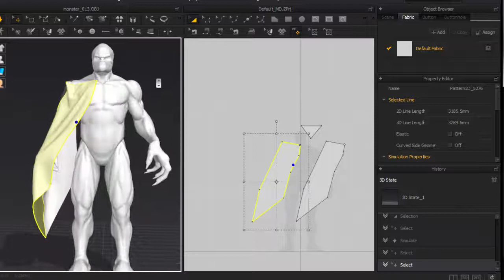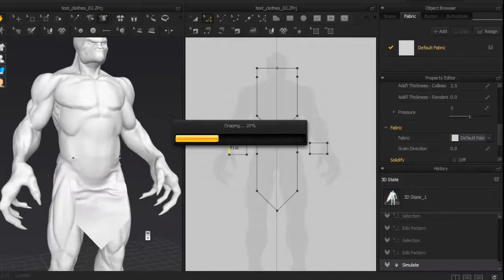Presentation Rendering with ZBrush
3D World Magazine Teaser Trailer